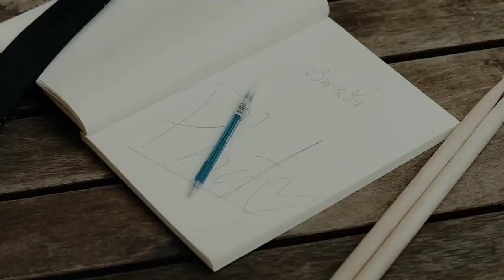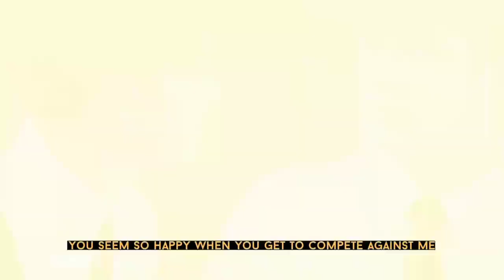BAD BUDDY EP 8 SPOILERS [ENG SUB] +EP 5 ANALYSIS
TIMEstamp
0:00 Analysis
2:15 SPOILER